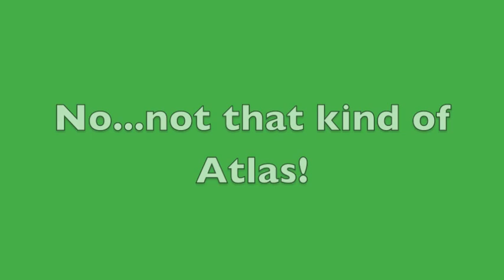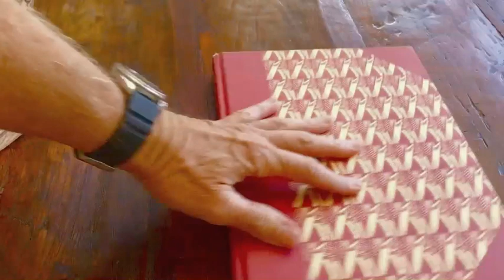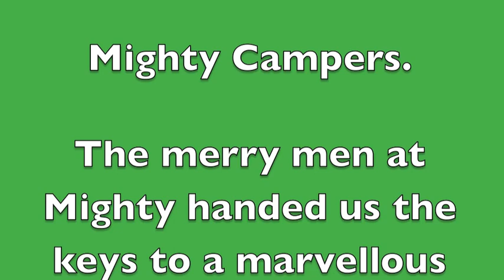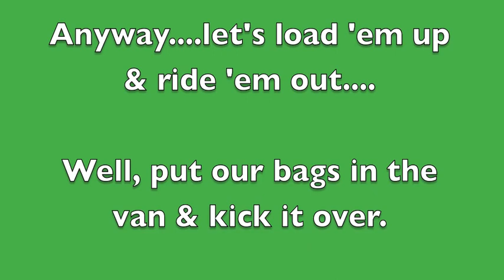Craig and Vanessa's Jungle Journey Episode 1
Well, I've teased you about it. but we have finally edited a bunch of short, sharp episodes from our RV holiday and we are ready to share them with you!
What could possibly go wrong? Well, we kept the camera rolling when it did.
Hope you enjoy them, they will be rolling in over the next weeks.

Craig
x